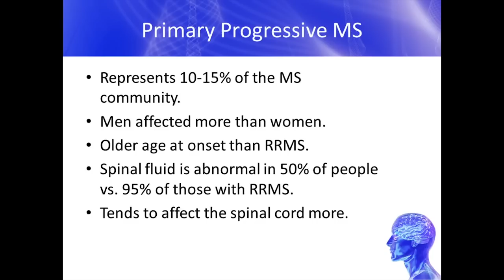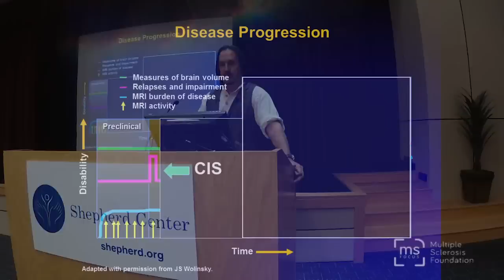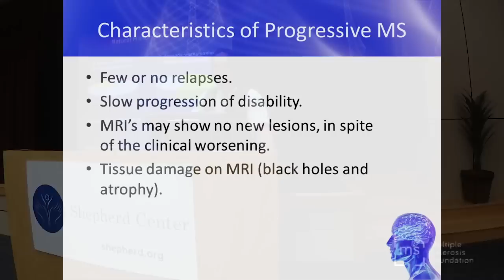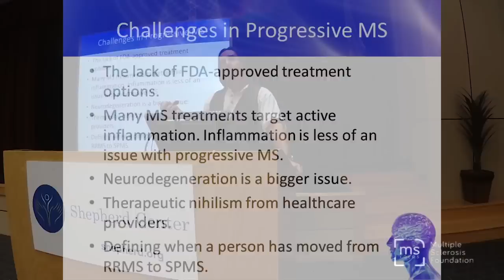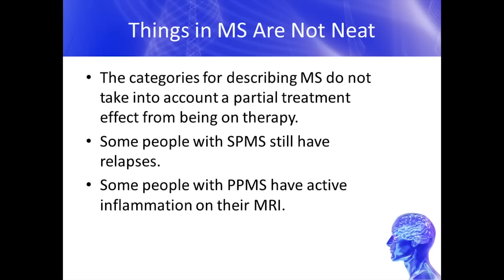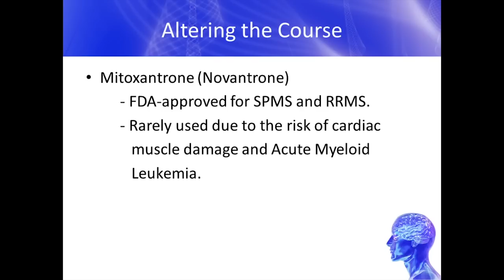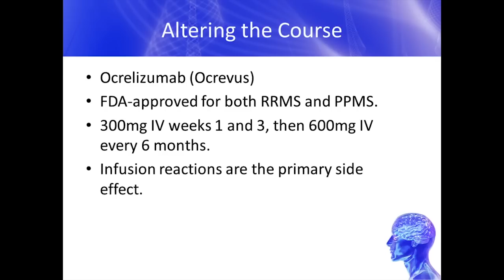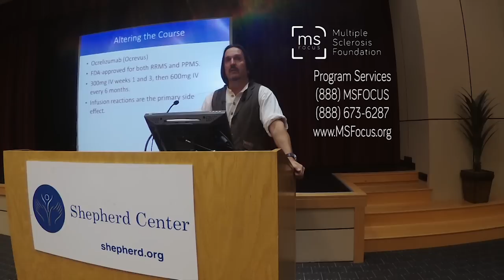Primary Progressive MS - Ben Thrower, M.D. - May 2017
Ben Thrower, M.D.
A Focus on Primary Progressive MS
Atlanta, GA
May 2017